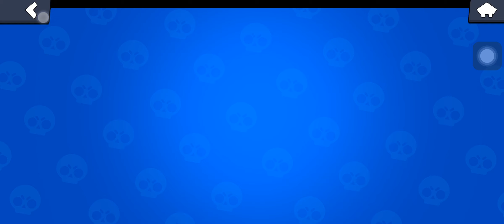trying to get Leon to 200 trophies (Nulls brawl Stars)